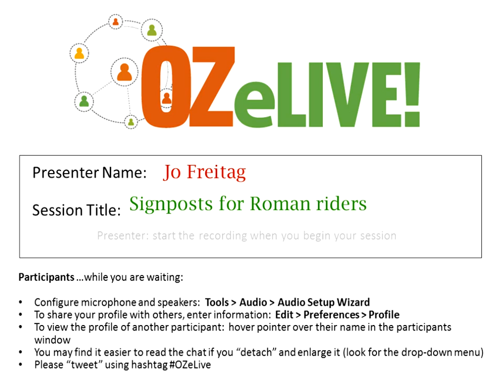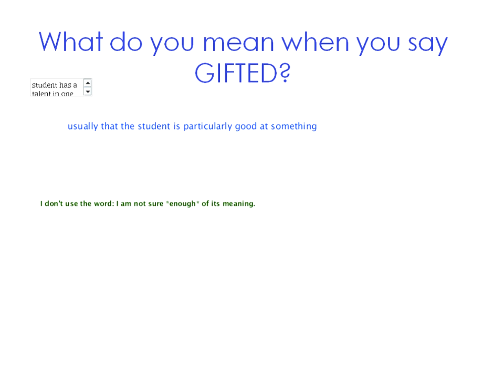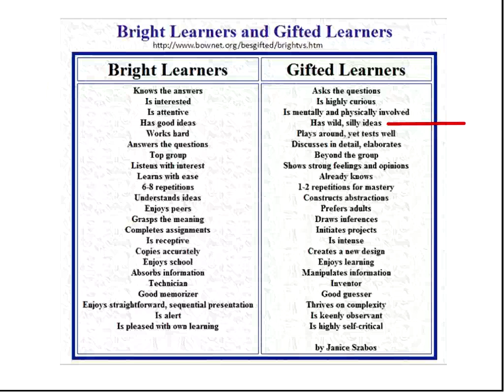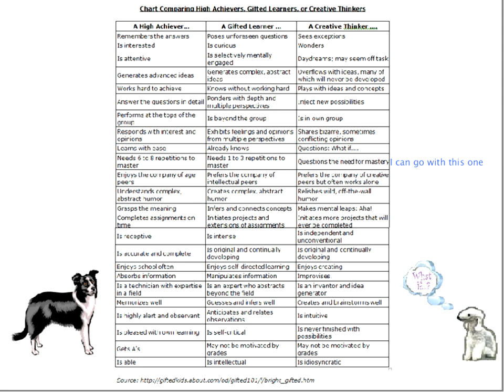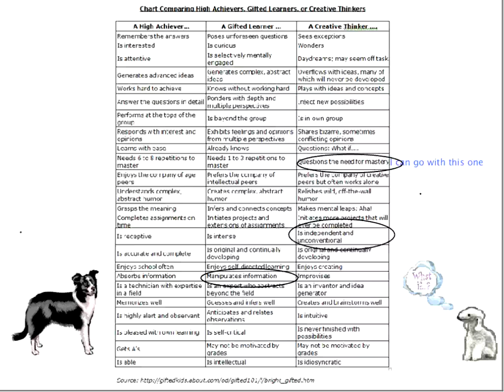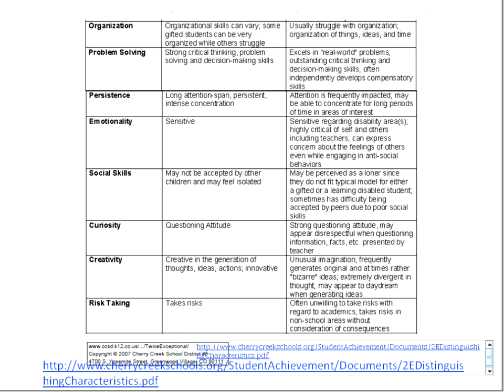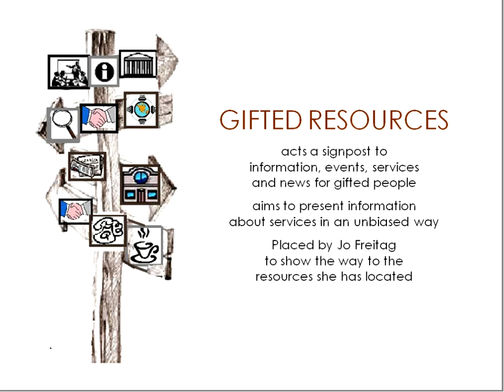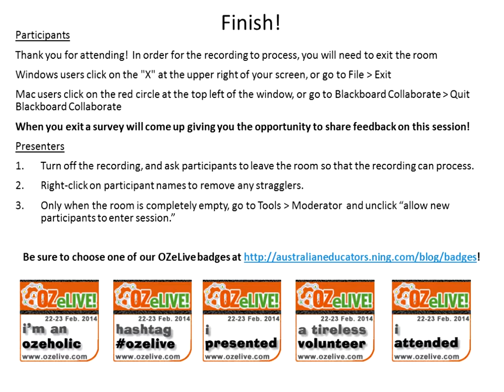Signposts for Roman riders OZeLIVE Feb2014